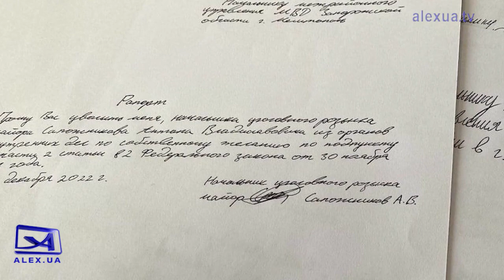На новорічні свята на ТОТ вводиться цілодобова комендантська година